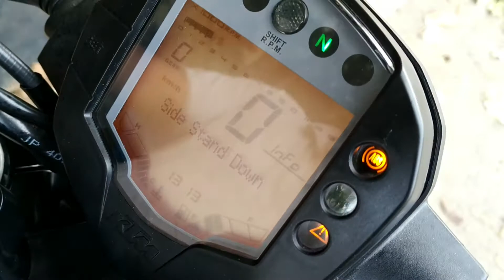New 2019 KTM Duke 250 exhaust note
hey guys
editing software used- filmora